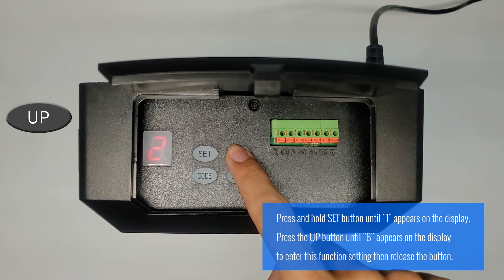LED off delay time setting